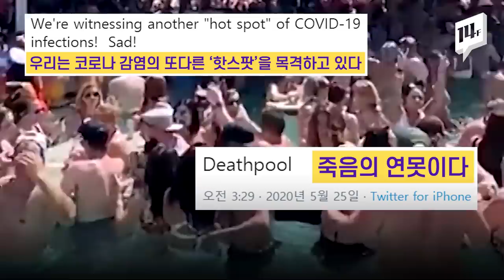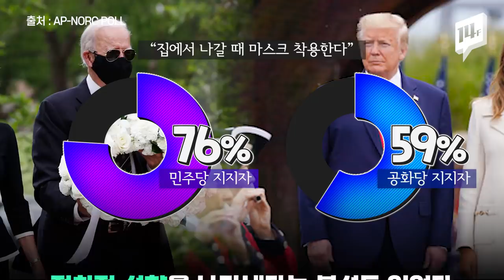“누구나 언젠가는 병에 걸립니다”...미국 뒤흔든 논란의 수영장 파티 영상 / 14F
미국 내 코로나19 사망자 수가 10만 명에 가까워지고 있습니다. 50개 주에 대한 봉쇄령을 일부 해제한 미국 정부는 사회적 거리두기와 마스크 착용을 권고하고 있는데요. 이런 가운데 SNS에 올라온 한 수영장 파티 영상이 미국에서 논란이 되고 있습니다.